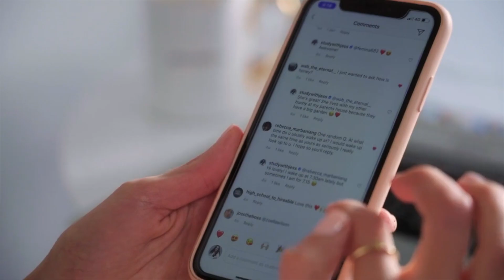How to create healthy social media habits!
How to create healthy social media habits! (Clips!)

♥ Get your copy of "The High School Survival Guide" (Amazon Best-Seller)

I'm Jess and I'm an Australian based content creator,  best-selling author of The High School Survival Guide, and founder of Educationery; a stationery line for students.
My passion is helping support, guide and empower people like you to build their dream life! I love sharing my tips and advice for how to study smarte and boost your productivity, all while reducing feelings of overwhelm and improving your work/life balance!

Subscribe to my channel and follow me on social media @StudyWithJess to discover simple and effective ways to enhance your productivity and wellbeing, unlock your full potential and live your best life!

Love, Jess x

Credits:
Videography by Purpose Productions (filmed and edited by James and Jai Shadrach)